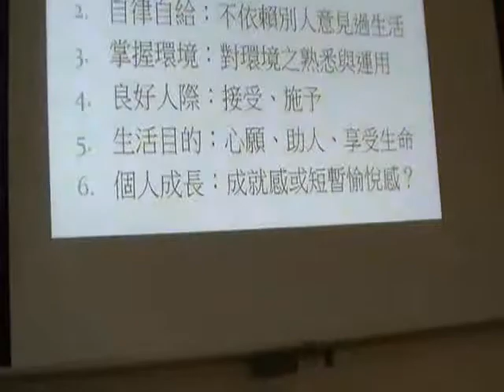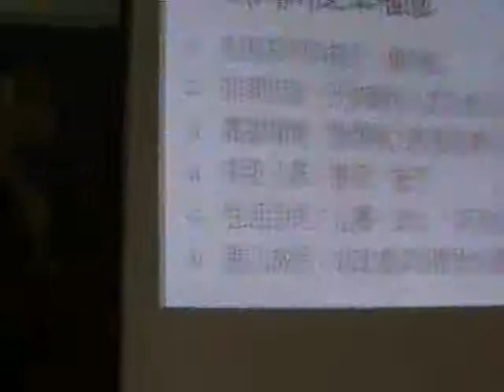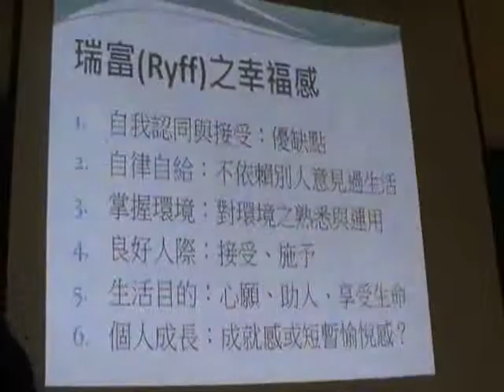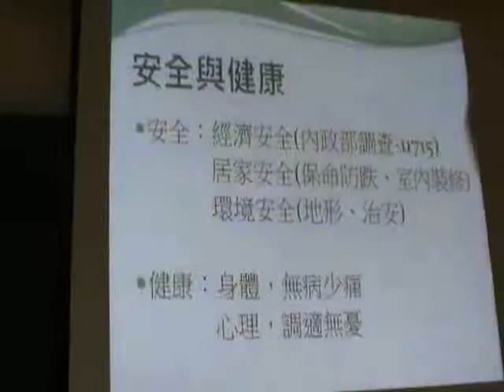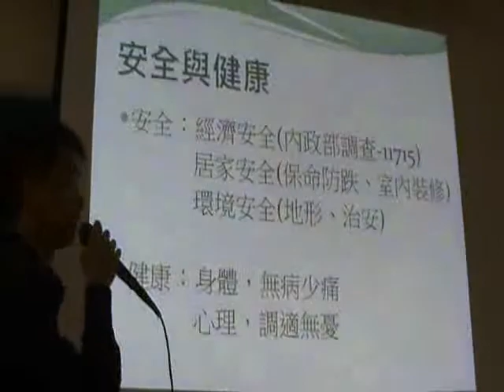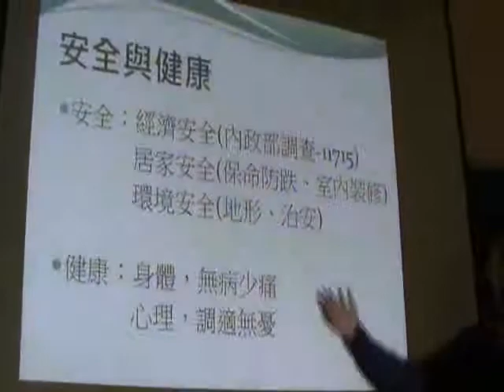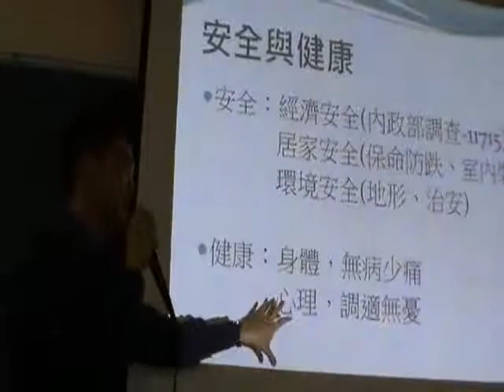成功老化─6.wmv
人生最重要的一門課─學習如何成功老化開課了─實況錄影喔